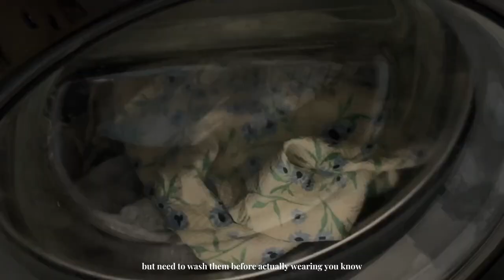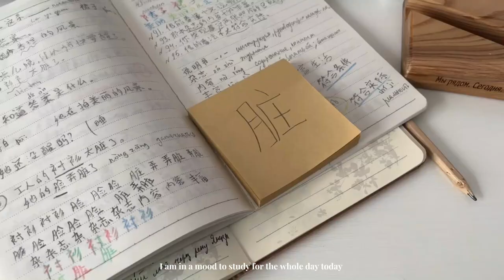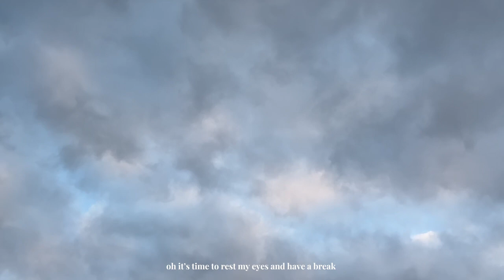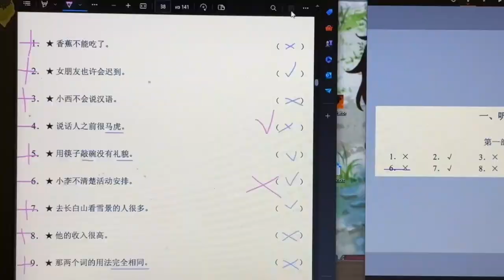daily diary: going thrifting for summer.mp4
☆ i actually decided to combine two days in one video because other way it would be too short and you guys seem to like longer vlogs (◕‿◕)
so the first half will be me going thrifting and the second half me studying for my exam | which is tomorrow btw :..( |

🎧 music i used:
newjeans bubble gum by shushubobo